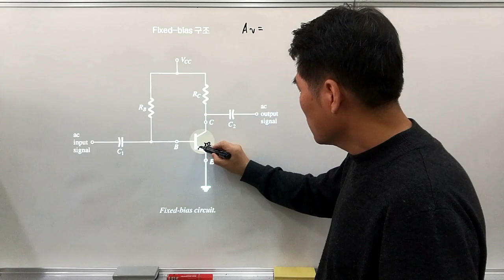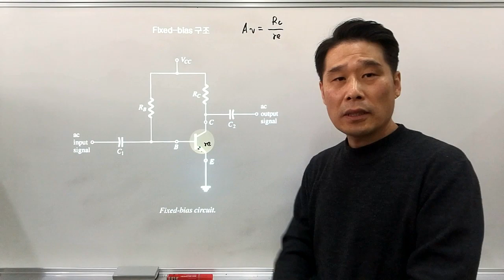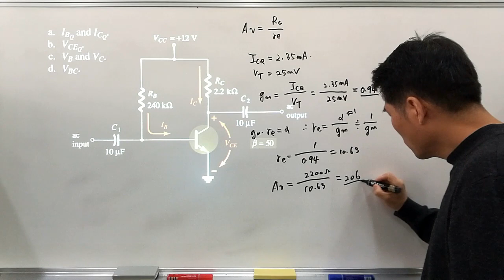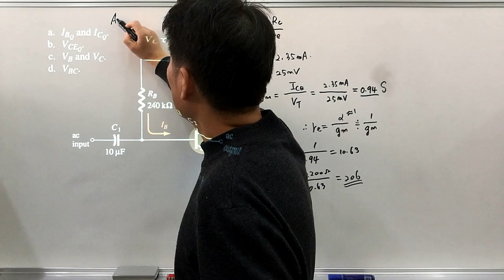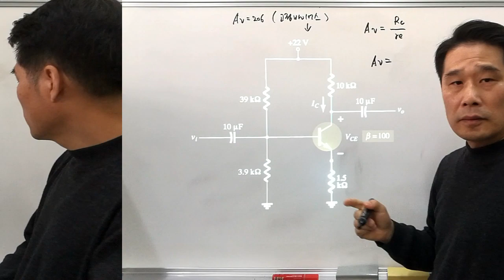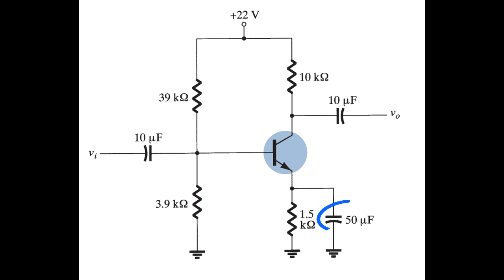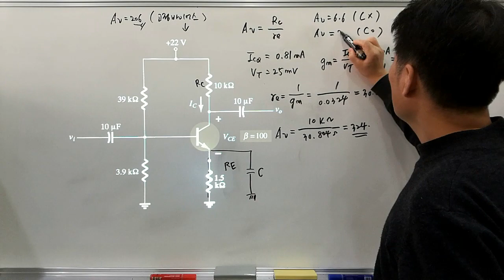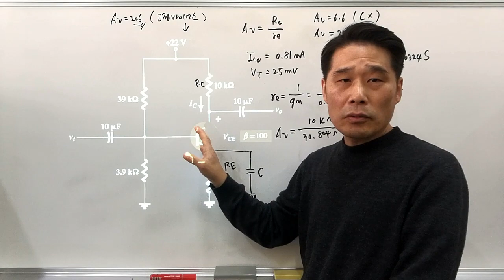전기전자 강의] 트랜지스터 73. BJT 전압분배 바이어스 증폭기의 에미터 바이패스 캐패시터의 존재이유 : 에미터 저항으로 인한 증폭도 저하의 개선 (3)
에미터 바이패스 캐패시터가 없는 BJT 전압분배 바이어스 증폭기는 고정바이어스에 비해 1)전류증폭도가 큰 폭으로 변해도 회로가 안정하고, 2)온도에 따라 바이어스 포인트가 미세하게 변하고, 3) 출력파형에 왜곡이 적다는 장점이 있으나, 전압 증폭도는 포기하는 사태에 이르렀습니다. 그러면 위의 장점을 그대로 살리면서 전압 증폭도도 크게 하는 방법은 무엇일까요? 이 강의에서는 값싼 캐패시터 하나를 덧붙임으로써 남아 있는 문제를 해결하는 방안을 제시합니다.